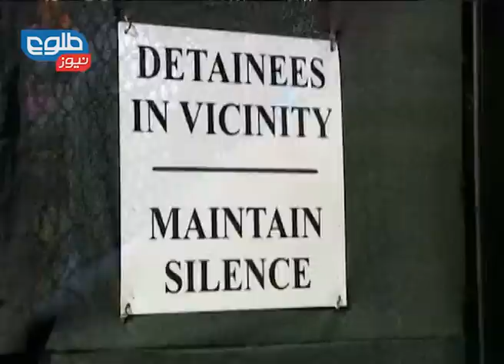TOLOnews 21 December 2014 FARAKHABAR/ فراخبر ۳۰ قوس ۱۳۹۳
America hand over four Taliban prisoners from Guantanamo bay to Afghanistan

آمریکا چهار زندانی طالبان را از زندان گوانتانامو به حکومت افغانستان سپرد.